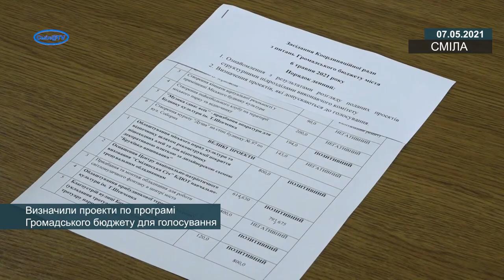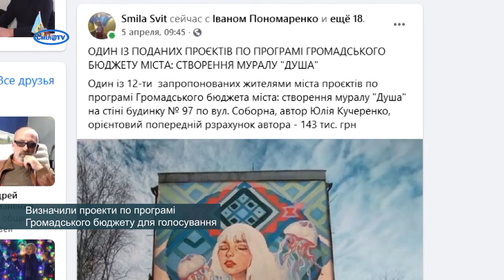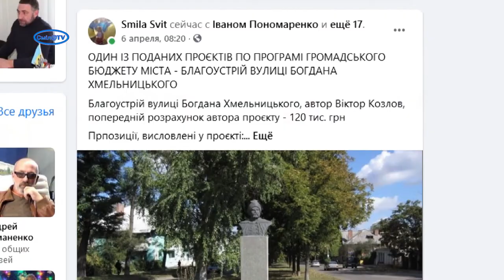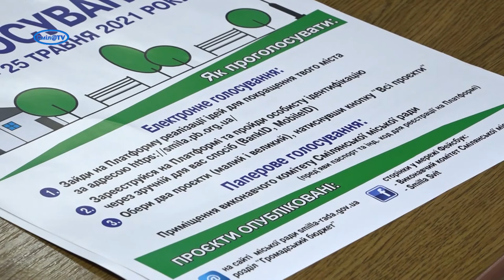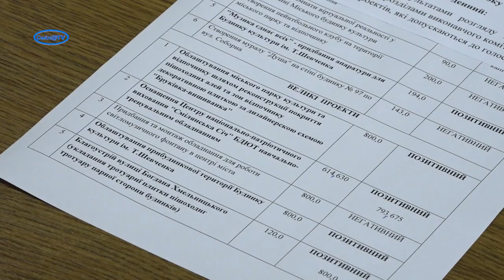Визначили проекти по програмі Громадського бюджету для голосування